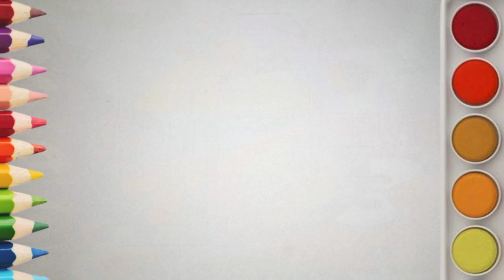How to draw house for beginners - How to draw house for kids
Drawing House form Shapes, easy acrylic painting for kids | Art and Learn

how to draw house for,

how to draw house for kids easy,

how to draw house for class 1,

how to draw house for beginners,

how to draw house for kindergarten,

how to draw house for 1st class,

how to draw house for toddlers,

how to draw forest house,

how to draw house in 2 point perspective,

how to draw house in ms paint,

how to draw house with garden,

how to draw house in computer,

how to draw house in sketchup,